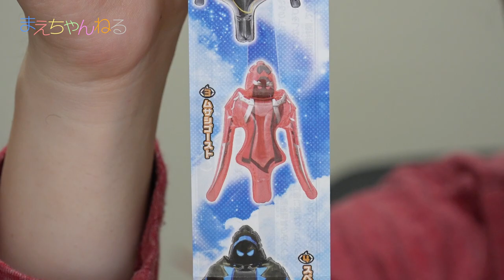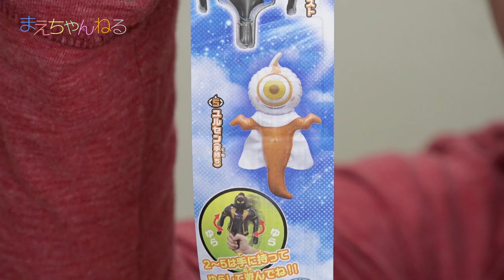ユルセン登場！ガシャポン ゆらゆらゴースト 仮面ライダーゴースト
仮面ライダーゴーストのガシャポン「ゆらゆらゴースト」を5回まわしてきました^^

今回はユルセンがラインナップされているので、今後のゴースト商品紹介時に活躍してくれそうです！

▽使用音楽（YouTube オーディオ ライブラリ）

▽撮影機材　SONY α NEX-5R（Amazon）